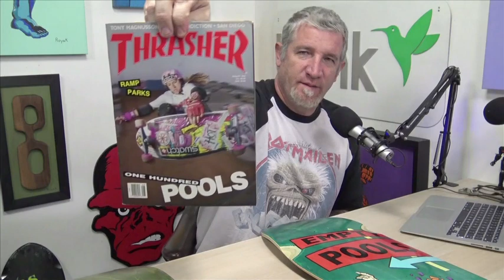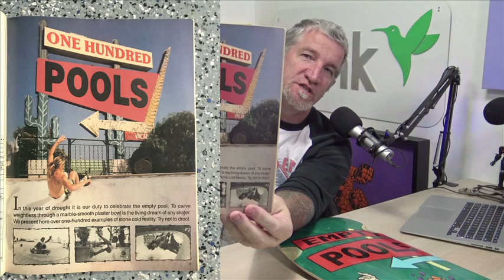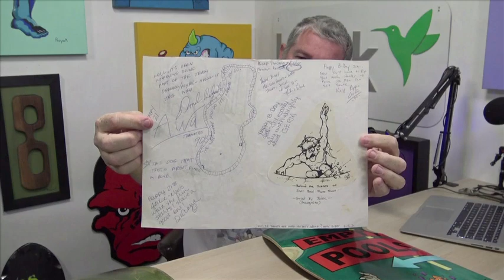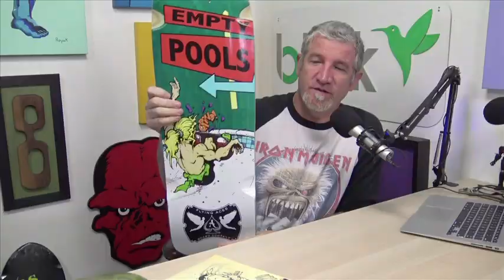Empty Pools Board - The Story Behind the Graphic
This is the story behind the graphic on the Empty Pools Board with Flying Aces.  I talk about how I started skating in 1985 and how so many different things from skateboarding resulted in this big board.